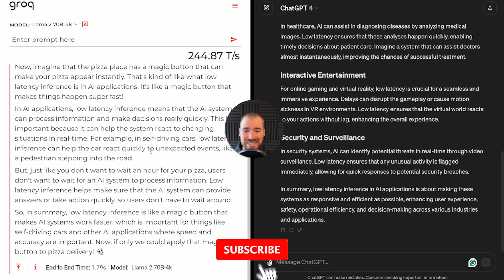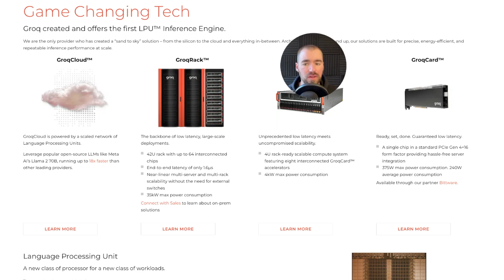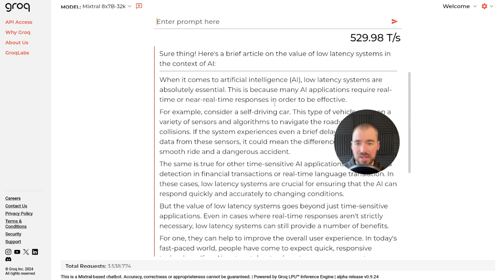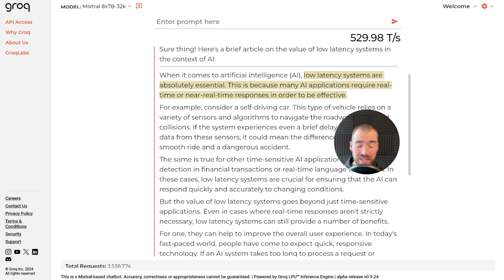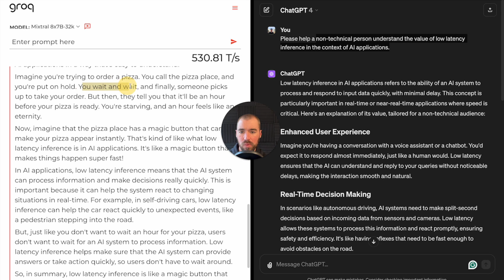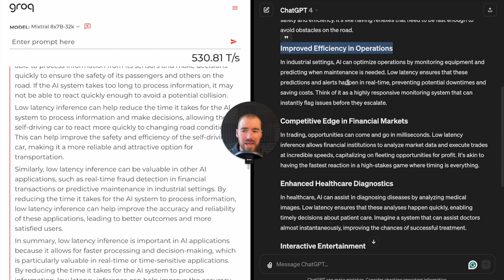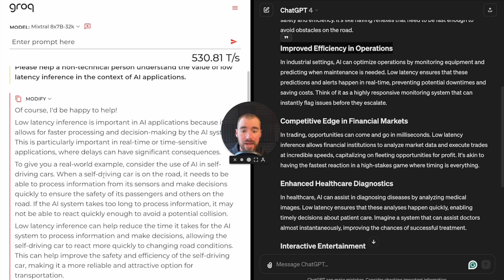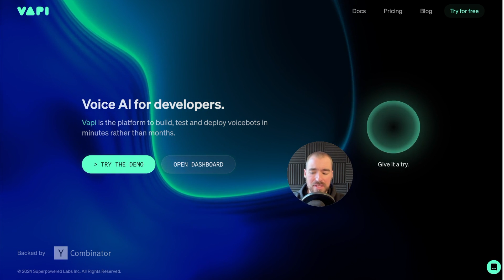The FASTEST AI Chatbot, Groq (what is it & how to use it)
Groq Chat is powered by the LPU inference engine which makes it the fastest AI chatbot available!

00:00 Intro
00:56 What is Groq?
2:20 How to use Groq
5:18 Groq vs GPT-4
8:07 Groq and future AI development